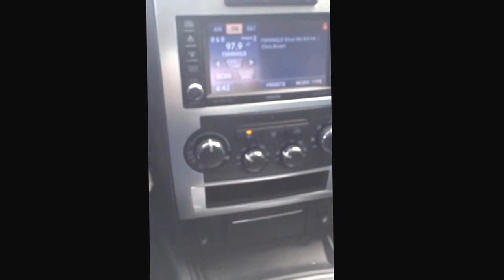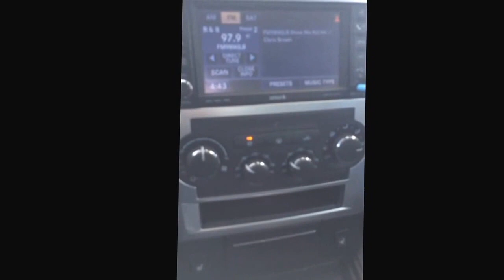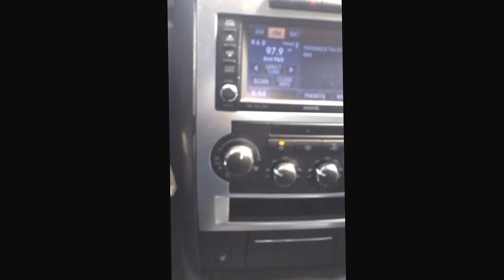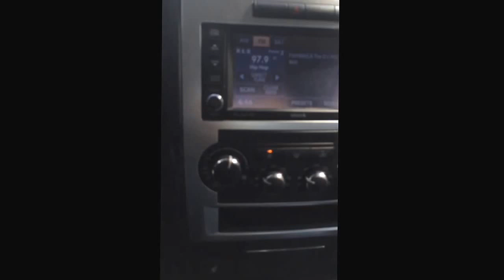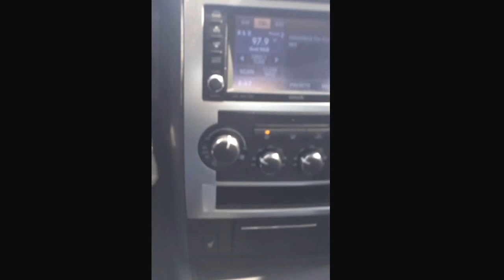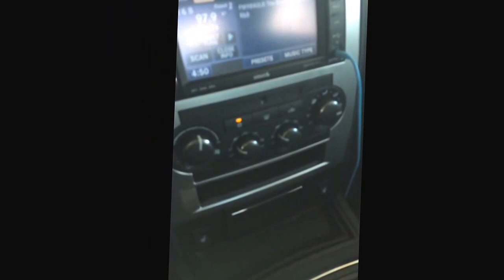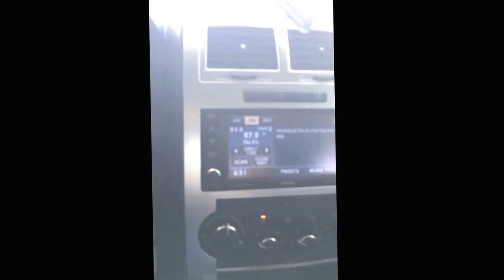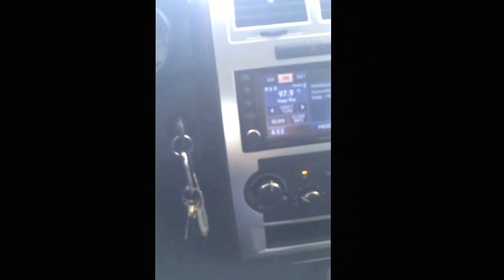Ytbc rant part one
Im back on my rant ish. And yes there will be a part 2